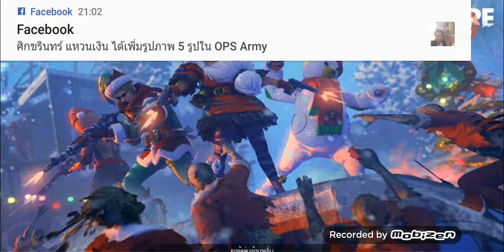Free Fire show 5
Winner Family